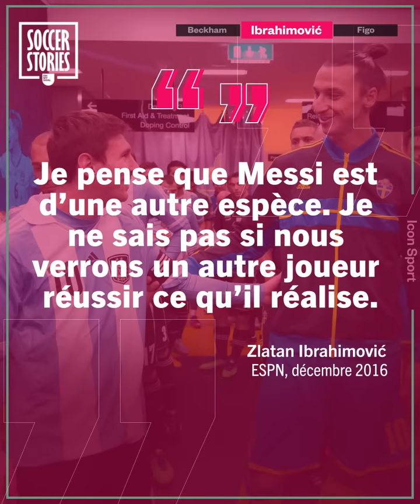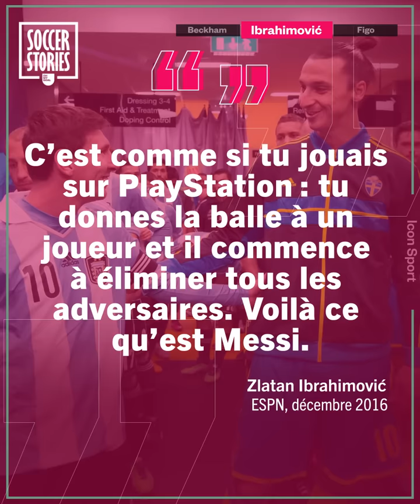11 joueurs qui ont été impressionnés par Lionel Messi | Oh My Goal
Ashley Cole, Chiellini, Rio Ferdinand, Puyol, les meilleurs défenseurs ont vécu un calvaire en affrontant Lionel Messi. Mais comment ont-il vécu ses instants de pur cauchemar ? Découvrez le récit de défenseurs légendaires qui ont vécu un cauchemar face à Lionel Messi.